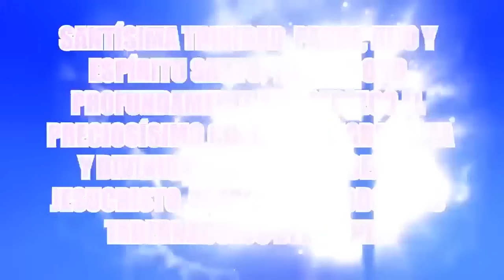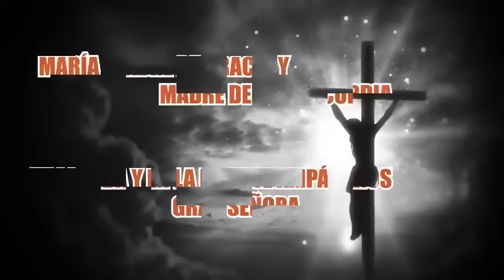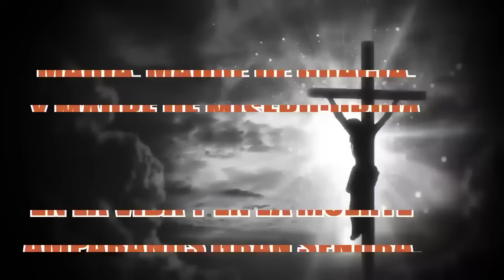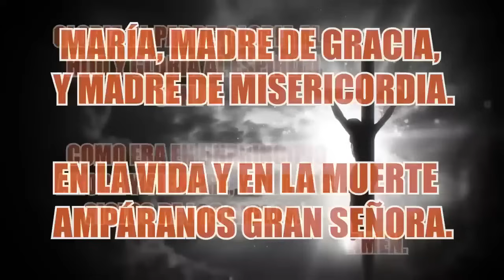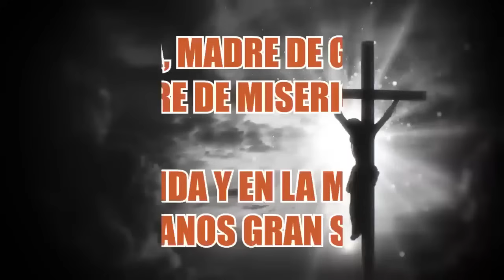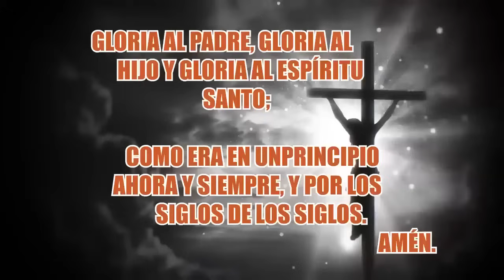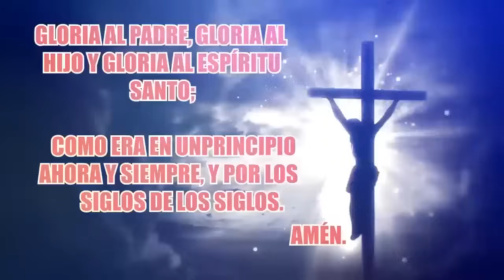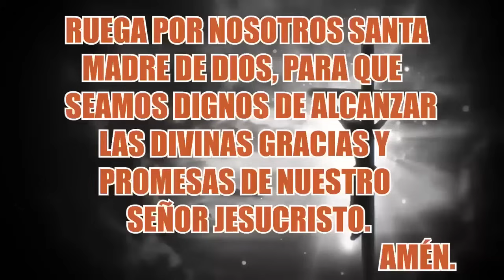SANTO ROSARIO DE HOY MARTES 03 DE SEPTIEMBRE